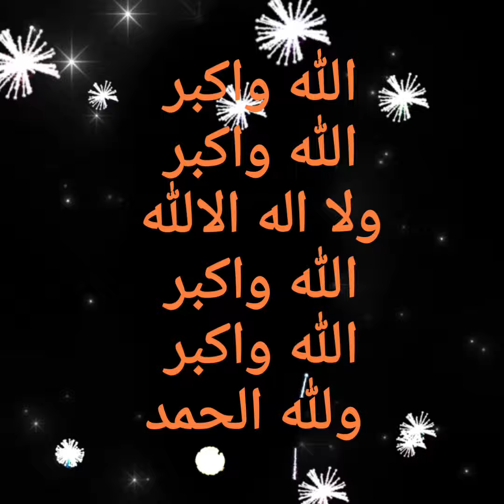اجمل تكبيرات العيد